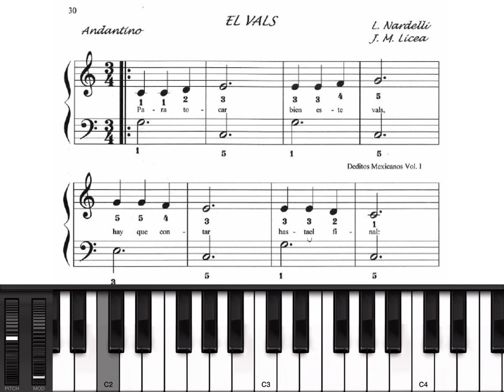El vals - Deditos Mexicanos I